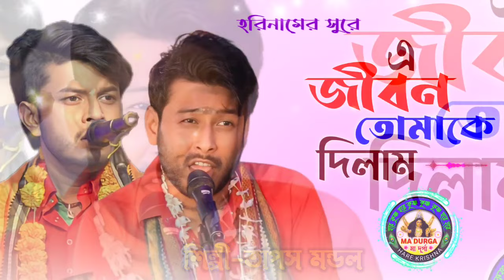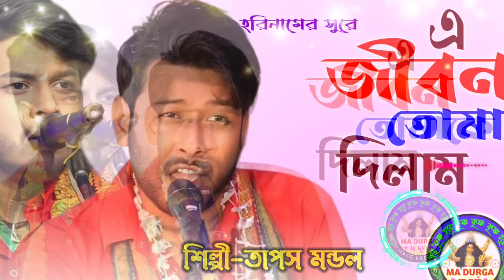এ জীবন তোমাকে দিলাম।।E Jibon Tomake Dilam।।তাপস মন্ডল হরিনাম।।সুরমালা সম্প্রদায়@madurgaharekrishna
তাপস মন্ডল হরিনাম

সুরমালা সম্প্রদায় হরে কৃষ্ণ গান

হরে কৃষ্ণ গান